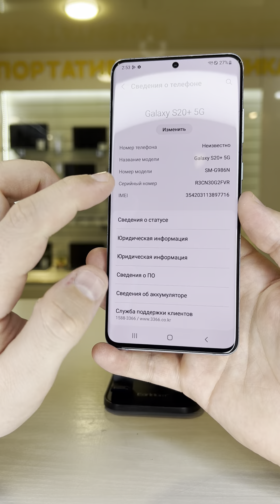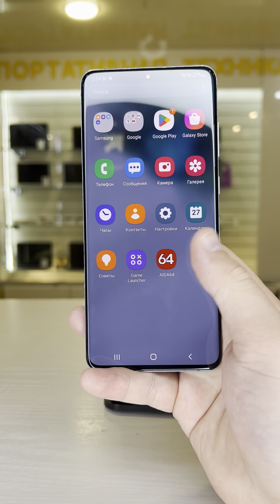Samsung S20 Plus 12/256gb